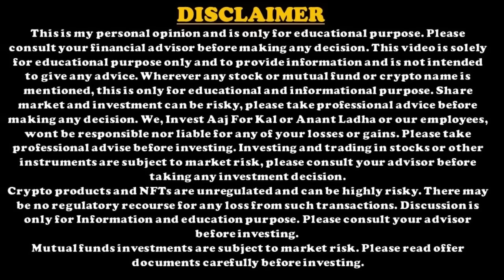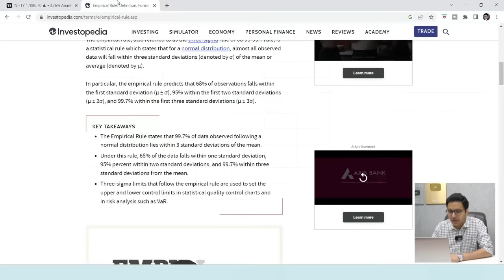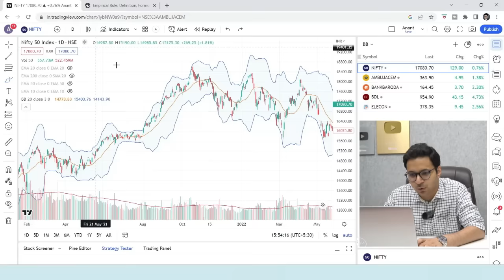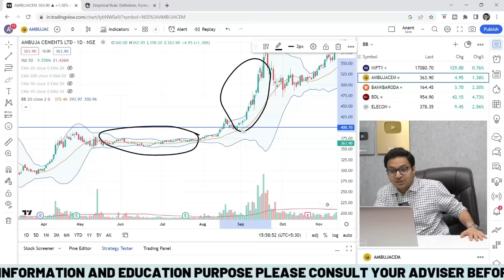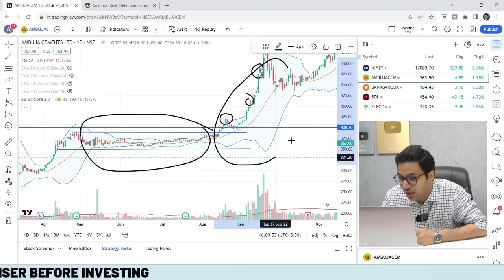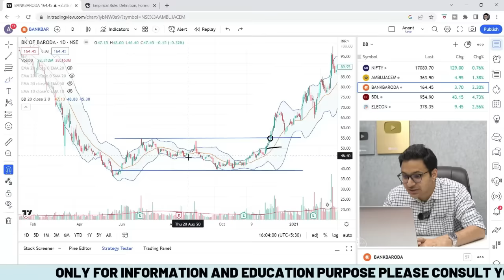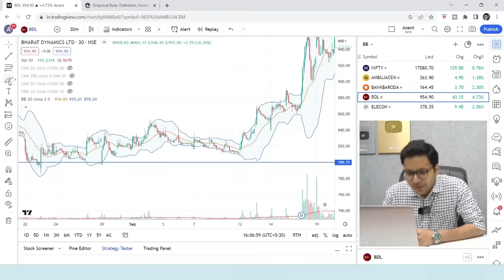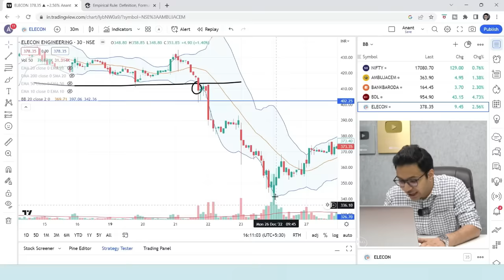Super profit strategy Bollinger bands | Special regular income strategy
1. Please download *My Institute app* from the App Store.
2. Enter the *Org Code:- tlqjs*
3. Put the number and you ll be logged in to your app.This is just one time log in and post which you will be directly on Invest Aaj For Kal app.

1. Login to Web.classplusapp.com
2. Use OrgCode- *tlqjs* while signing
3. Go to "store" and watch the course